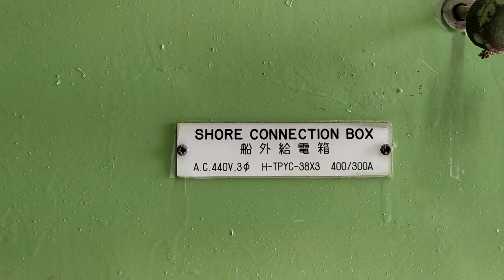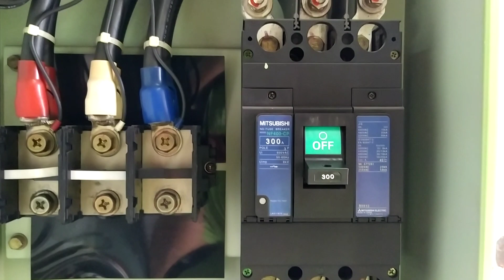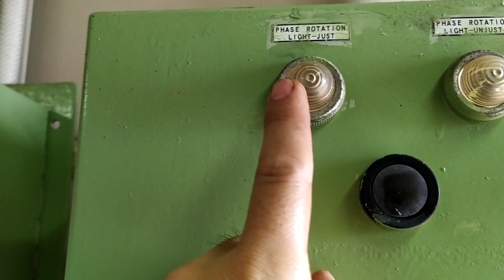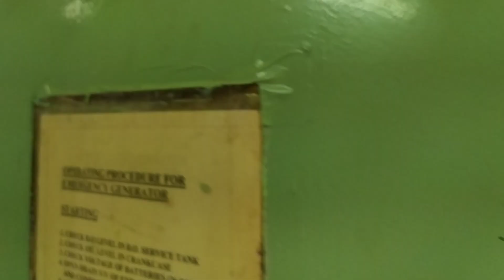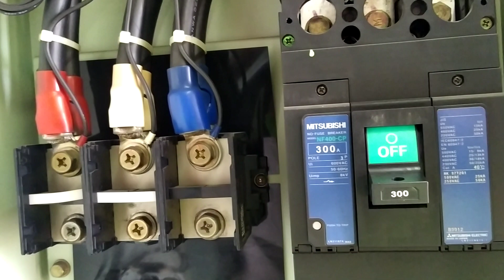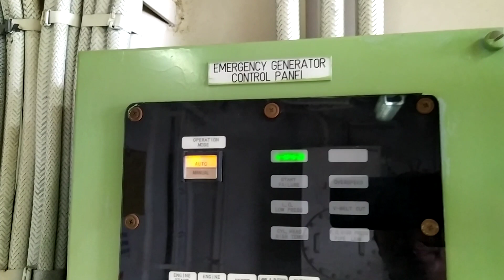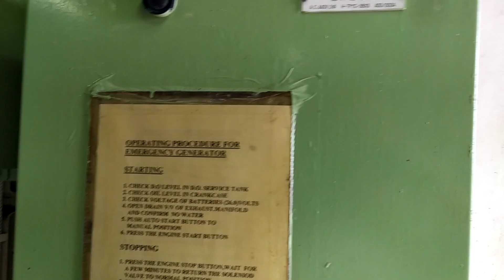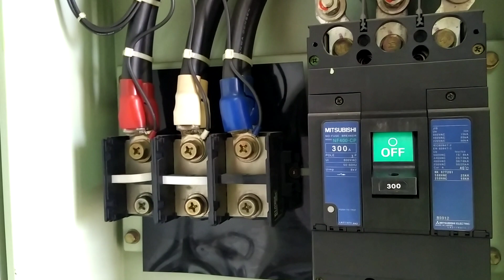SHORE CONNECTION BOX paano mag kabit during drydock...